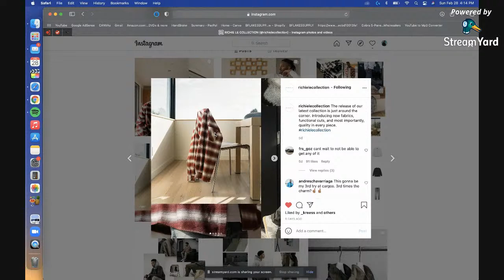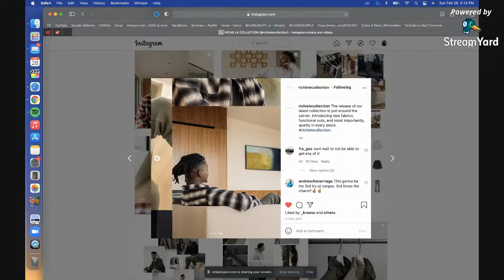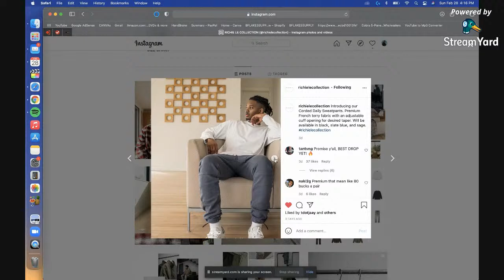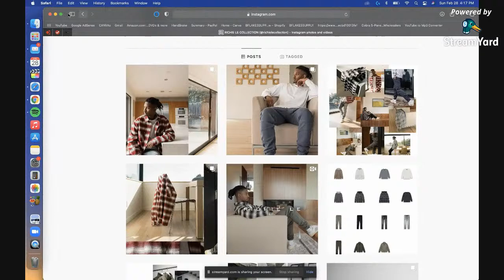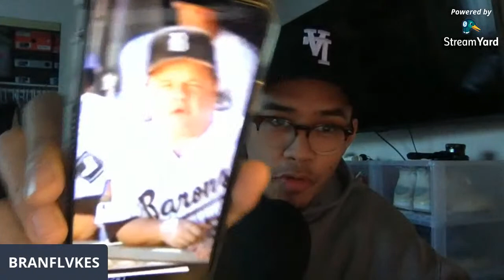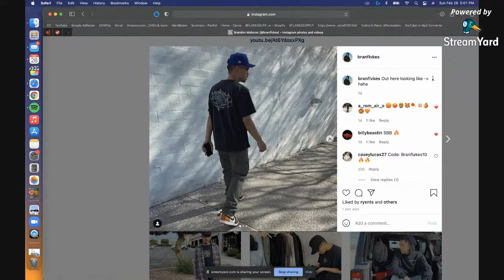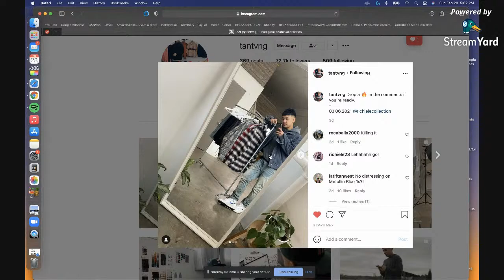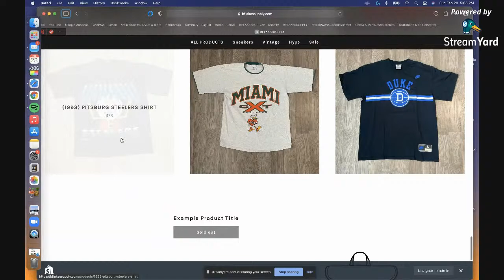WHAT I'LL BE GOING FOR || MARCH 6TH || RICHIE LE COLLECTION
GOING LIVE EVERY SUNDAY FROM HERE ON OUT! COME JOIN & CHAT IT UP.
5PM PST. -IG @branflvkes